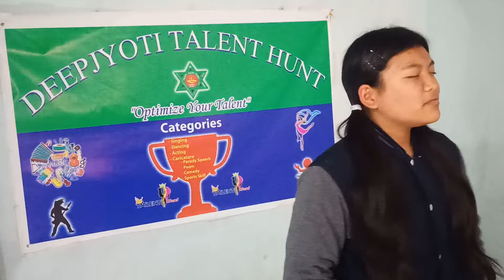Glimpse of Talent Hunt